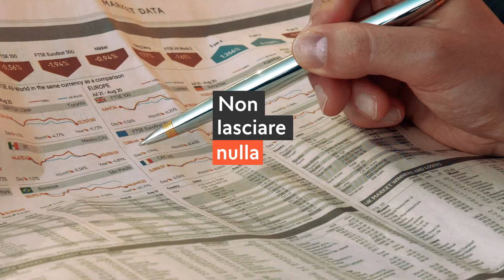Security 30s IT 2